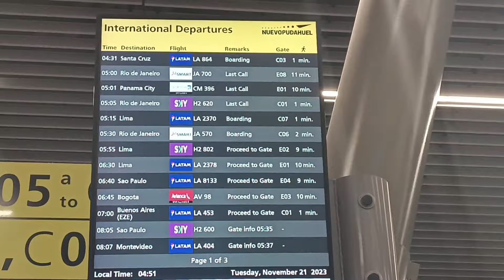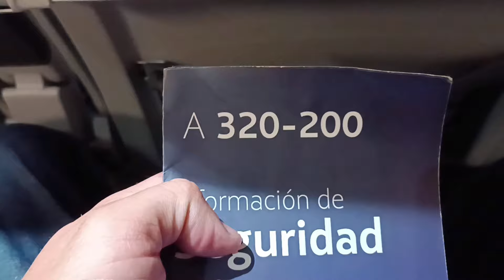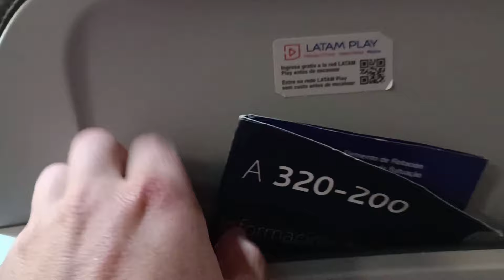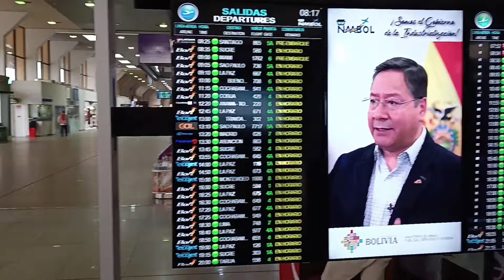Desde CHILE hasta BOLIVIA volando por LATAM.